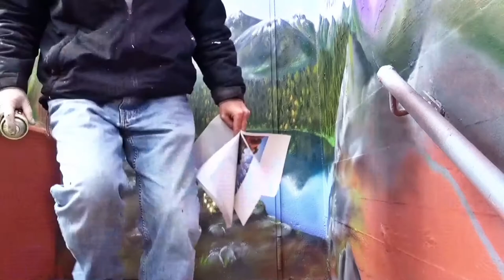Landscape painting by Siko Ortner the Alps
A time lapse short film with a painting of the Alps by Siko Ortner in Walle Bremen 2017